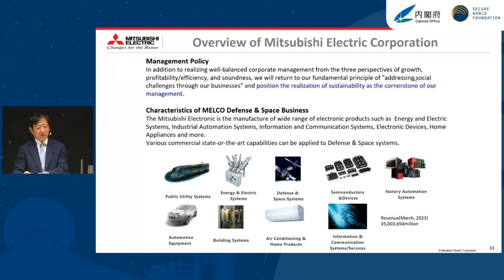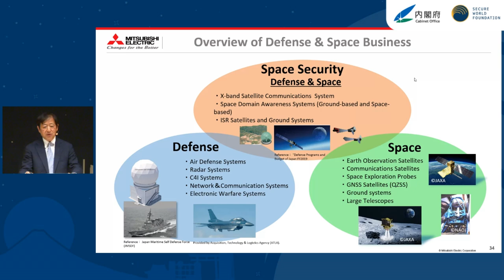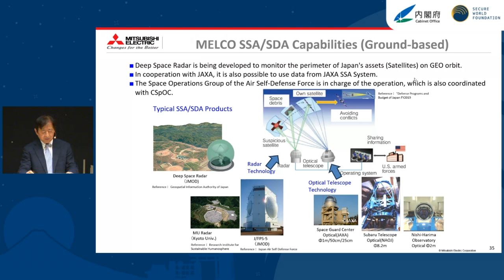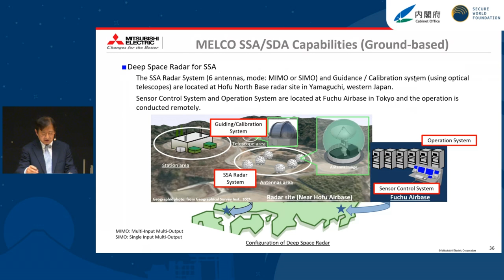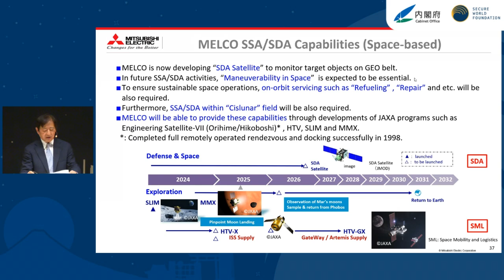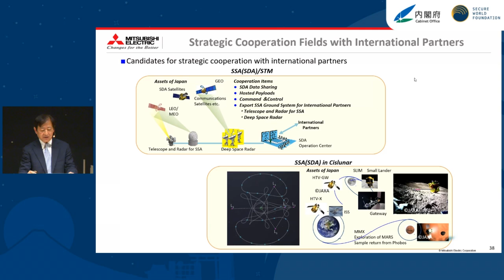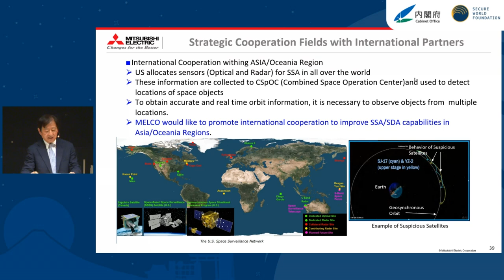06a | Spotlight Talk: KOYAMA Hiroshi [English]